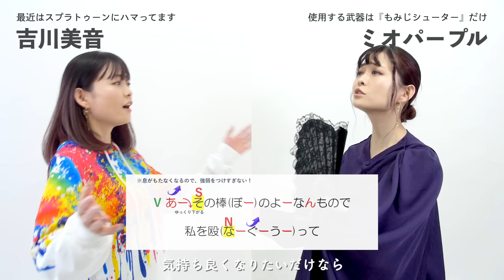【吉川美音が歌う】脳漿炸裂ガール / れるりり【誕生日企画】 by シアーミュージック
【本家MV】
脳漿炸裂ガール / れるりり

0:00 イントロ by 全員
0:04 Aメロ① by 吉川美音
0:15 Aメロ② by 吉川美音＆ミオレッド
0:26 Aメロ③ by ミオレッド
0:32 Bメロ① by 吉川美音
0:38 Bメロ② by 吉川美音＆ミオパープル
0:45 サビ① by 吉川美音＆ミオレッド
0:59 間奏 by 全員
1:05 Aメロ④ by 吉川美音
1:11 Aメロ⑤ by ミオピンク
1:23 Aメロ⑥ by ミオパープル
1:27 Aメロ⑦ by ミオピンク
1:30 Aメロ⑧ by ミオレッド
1:33 Aメロ➈ by ミオパープル
1:36 Bメロ③ by ミオピンク
1:42 Bメロ④ by ミオパープル＆ミオレッド
1:49 サビ② by 吉川美音＆ミオパープル
1:55 サビ③ by ミオレッド＆ミオパープル
2:01 サビ④ by 吉川美音＆ミオパープル
2:04 サビ⑤ by ミオピンク
2:07 サビ⑥ by 吉川美音＆ミオピンク＆ミオパープル
2:10 アウトロ by 全員
2:15 ご挨拶 by 全員

【出演シンガー】
吉川美音(シアーミュージック鹿児島校ボイストレーナー)

歌い方解説監修：兼元夕見子
音源制作：残響レコード